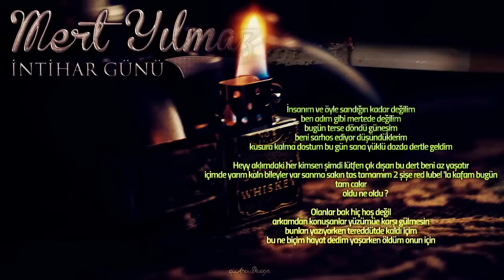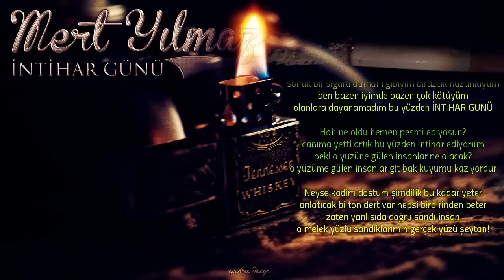Mert Yılmaz - İntihar Günü [Lyric Video]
MAVİ PRODUCTION da çalışmalına devam eden Mert Yılmaz'dan İntihar Günü Adlı parça sizlerle